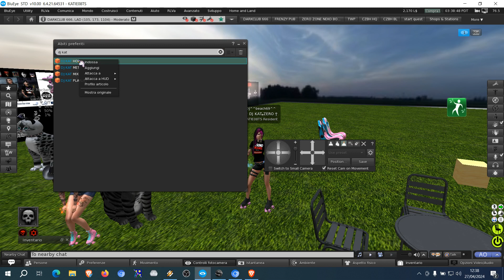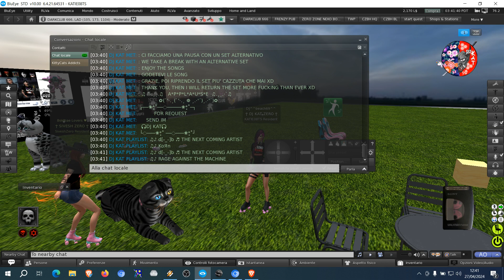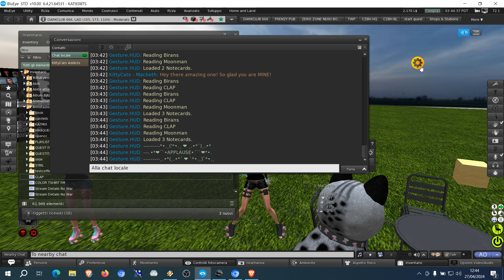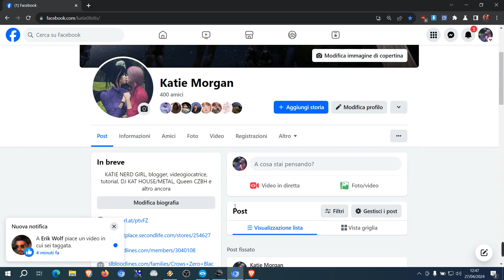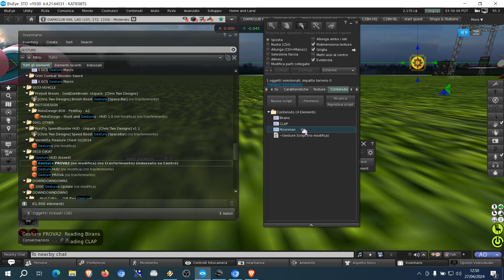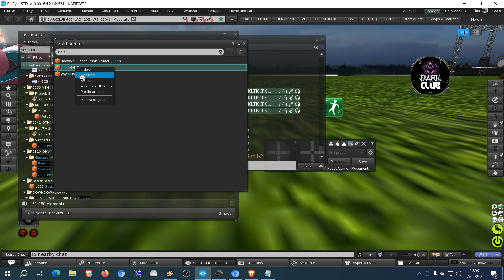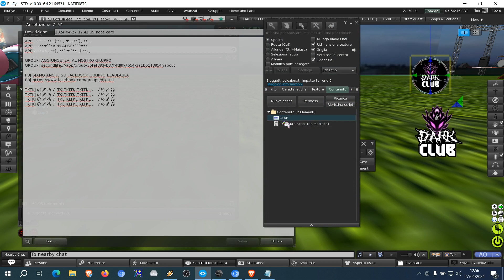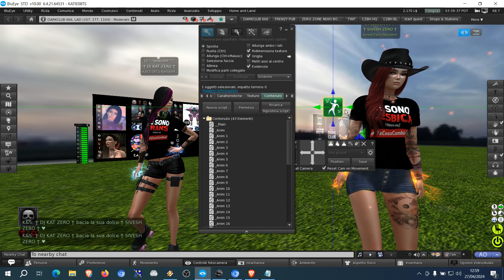GESTURE HUD TUTORIAL